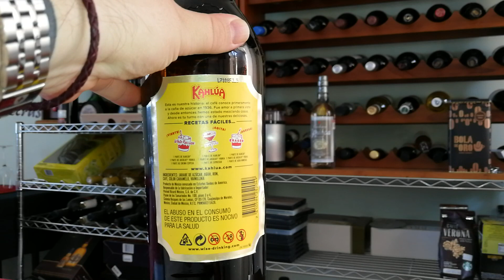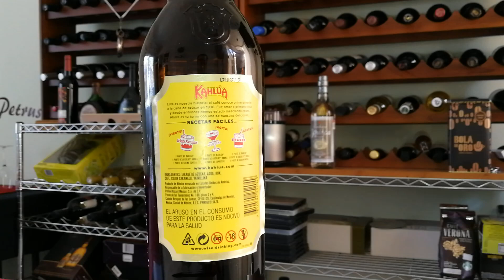Kahlua - Licor de Café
Celeberrimo Licor de Café, orgullosamente veracruzano, solo, en las rocas, con el café, para cócteles, pastelería y hasta repostería.. Salud para Todos!!